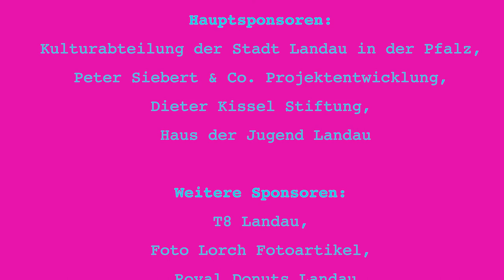STREET ART meets LOST PLACE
STREET ART meets LOST PLACE, Landau

Vom 19.-27. Juli 2021 haben insgesamt über 20 Jugendliche zwischen 11 und 18 Jahren unter dem Motto "STREET ART meets LOST PLACE" die Uferschen Höfe in Landau in der Pfalz zum Leben erweckt. Die Idee zur Workshopreihe entstand im letzten Winter. Eva Korn, Künstlerin und Organisatorin von STREET ART meets LOST PLACE, hat beim Anblick der leerstehenden Gebäude eine Möglichkeit gesehen den Jugendlichen nach dem langen Lockdown einen Platz zu geben, an dem sie sich kreativ auszuleben können. Am Projekt beteiligt waren noch drei weitere Künstler, um den Jugendlichen ein breites Spektrum an Workshops anboten und das gemeinsame kreative Schaffen fördern zu können.

Den Auftakt machte Eva Korn am 19. Juni selbst mit dem Thema „Analoge Lost Place Fotografie“. Die Jugendlichen durften sich mit der Kamera vertraut machen und den „Lost Place“ durch die Linse betrachten.

Am Samstag, den 26. Juni, wurden dann die Wände der Uferschen Höfe unter der Leitung von Rainer Steve Kaufmann bei „Moving Walls" mit Wandmalereien in eine Unterwasserwelt verwandelt. Immer neue Bilder wurden dabei zu einem Stop Motion Film zusammengefügt.

Am Sonntag, den 27. Juni, führten Pascal Lorenz und Altazzo die Jugendlichen bei „Wir sprühen!" in die Kunst des Graffiti ein. Auch ohne Vorerfahrung konnten die Workshopteilnehmer*innen die Heimatstadt von SpongeBob - Bikini Bottom – und einen riesigen LANDAU-Schriftzug an die Sandsteinwände zaubern. Auch Herr Bürgermeister Dr. Ingenthron hat zu diesem Kunststück eine Qualle beigesteuert.

Zum Abschluss der Workshopreihe hat Eva Korn mit weiteren Jugendlichen die entstanden Kunstwerke in einer zweiten Runde „Analoge Lost Place Fotografie“ festgehalten.

Insgesamt liegen also zwei schöpferische Wochenenden hinter den Jugendlichen und eine wertvolle Botschaft: Kunst ist facettenreich und schafft Gemeinschaft - auch in einer Zeit wie dieser.

Unseren Film verdanken wir Luca Schulz von Palatina View. Vielen Dank für dein kreatives Auge und die tolle Umsetzung.

Ein großes Dankeschön geht an alle beteiligten Künstler*innen und Teilnehmer*innen sowie an Nadine Bönicke vom Haus der Jugend Landau, welche als „gute Fee“ die Organisatorin unterstützt hat. Weiterhin bedanken wir uns bei der Kulturabteilung der Stadt Landau in der Pfalz, Peter Siebert, der Dieter Kissel Stiftung, T8 Landau, Foto Lorch Fotoartikel und Royal Donuts Landau für die tolle Unterstützung.